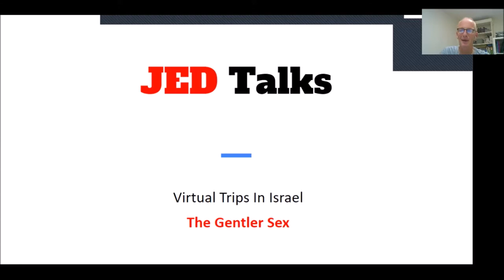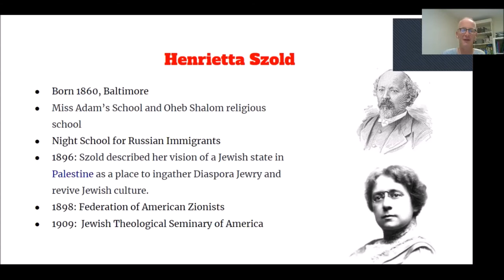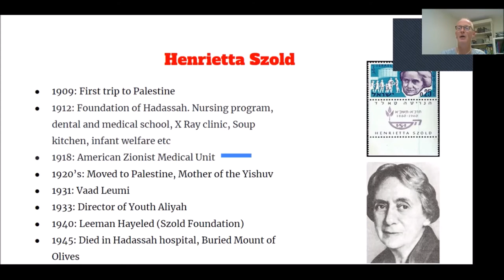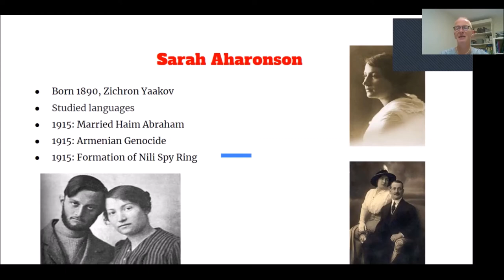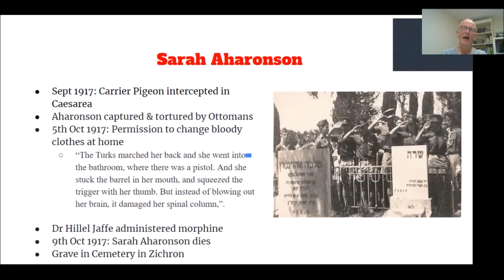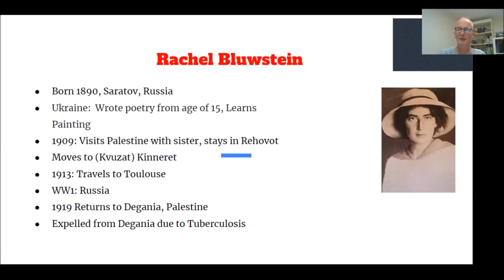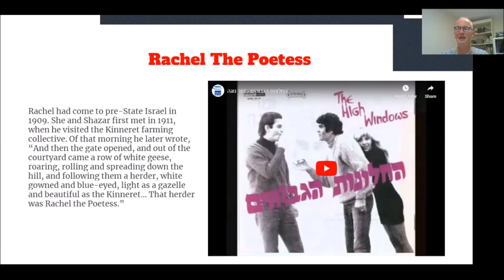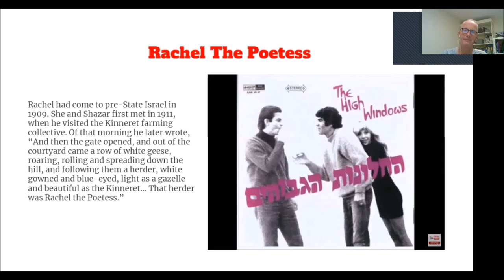Three Heroines Of Israel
The remarkable stories of three Heroines of Israel:  Henrietta Szold, Sarah Aharonson and Rachel Bluwstein